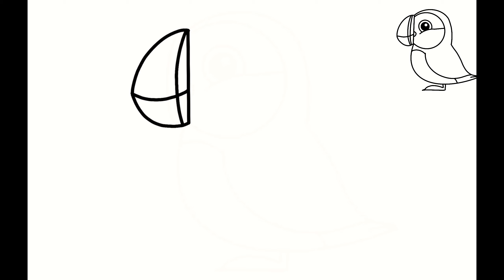WATCH THIS and learn how to draw a PUFFIN ! | Easy Step-by-step Drawing Guide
In this exciting drawing tutorial, from basic shapes to charming details, we'll guide you step-by-step in drawing a cute puffin!

Whether you're looking to enhance your drawing skills, entertain the little ones, or simply have fun with art, this tutorial is for you!
🦉: Hey! If you're a beginner looking to learn the basics or an art enthusiast seeking fresh ideas, our channel offers something for everyone! Connect with like-minded individuals, share your artwork, and receive encouragement and feedback from our supportive community!
Your subscription will empower and inspire us to bring you more exceptional content. Welcome to our creative family! 🎨🥳